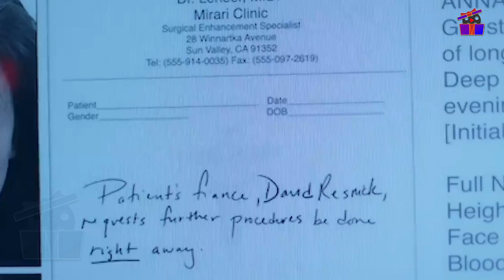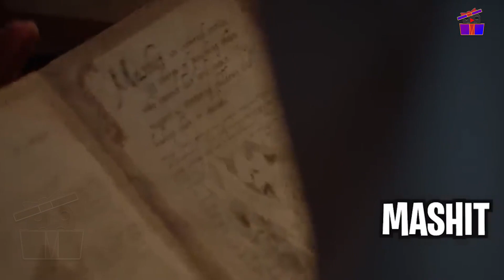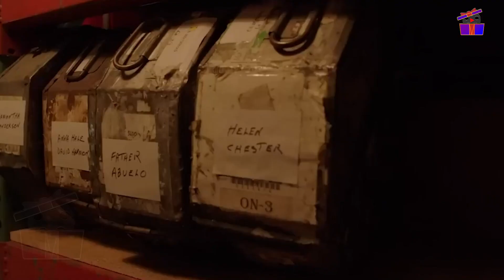The Jungle Recap | Watch a movie in the cinema to know the course of your own death.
Hello everyone, welcome back to channel the movies recut, today I will show you of American horror film that I will summarize in 5 episodes as follows, please watch out and be carefull.